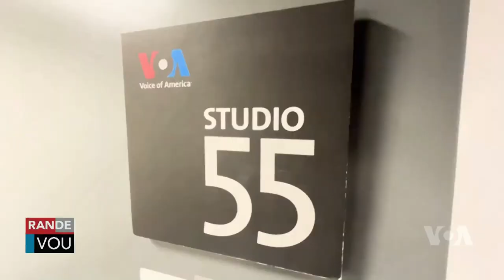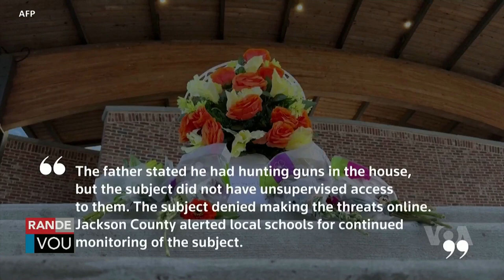LAVWADLAMERIK 5 SEPTEMBRE 2024 NOUVÈL CHO CHO